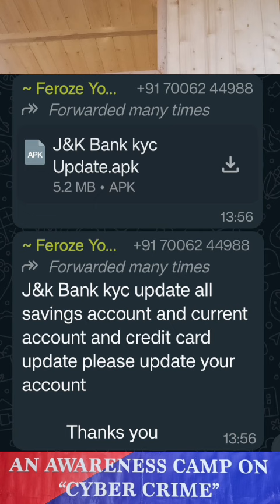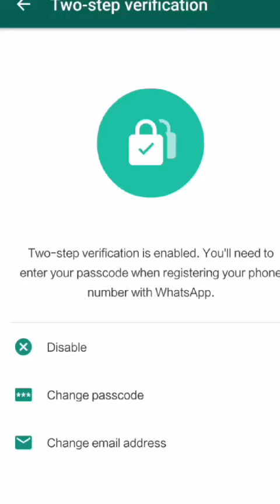Ladakh Police Important Message to the People of Ladakh